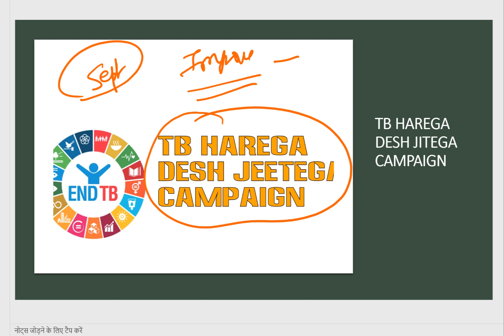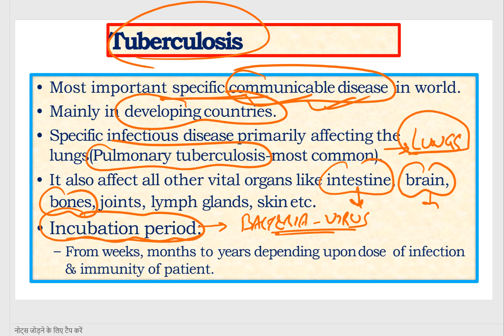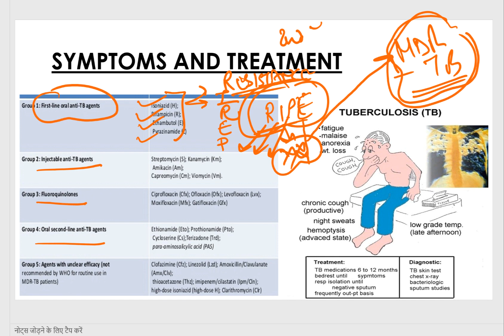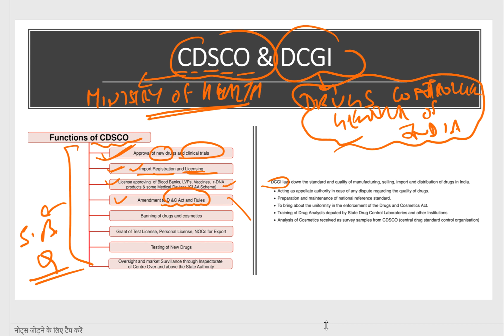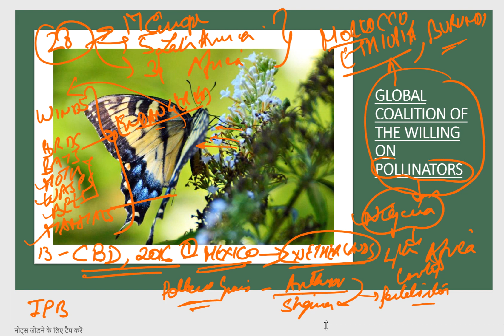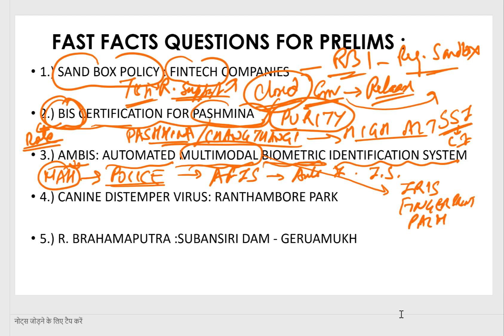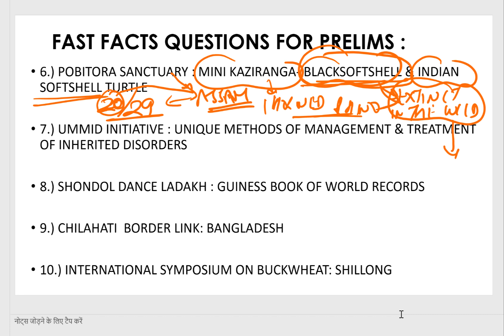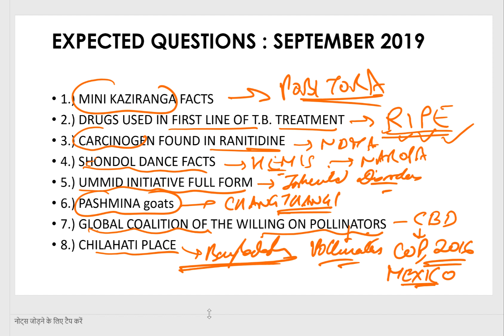UPSC CURRENT AFFAIRS BUZZ SEPTEMBER SESSION -2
Current Affairs constitute a crucial part in all the competitive exams but it becomes especially relevant  for UPSC exams & other State Services exams both for Prelims as well as for Mains examination.The series targets the Current Affairs Synopsis discussions relevant for the competitive exams 2020 especially the UPSC Prelims examination  2020 in a comprehensive fashion taking up detailed topics as well as concise factual topics.We are starting with September 2019 Current Affairs and we will cover it in 4 sessions. The subsequent sessions will cover Current Affairs from June 2019 till March 2020.

DR. ANURAG SINGH